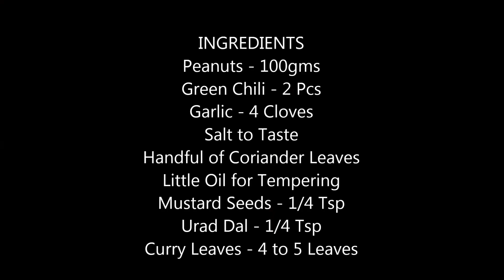வேர்கடலை சட்னி | Peanut Chutney in Tamil | Verkadalai Chutney | Groundnut Chutney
The healthy peanut chutney added with all natural ingredients and Indian spices enhances it taste. This south Indian style chutney is delicious and wonderful combination for your breakfast.